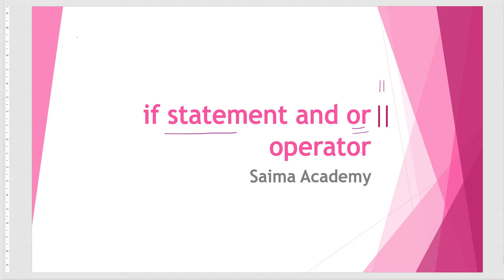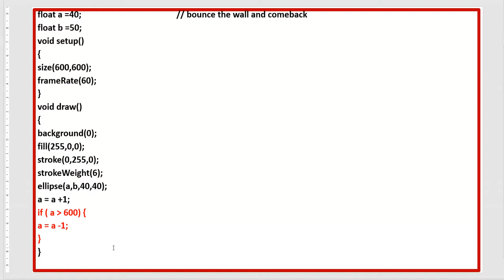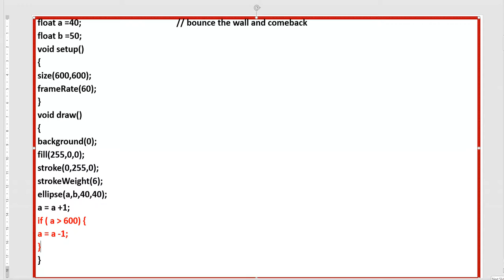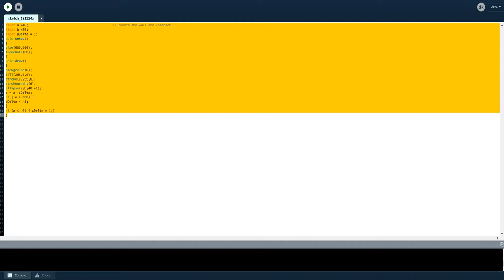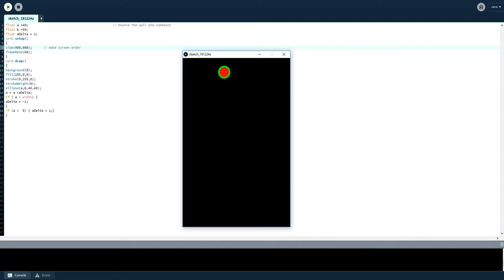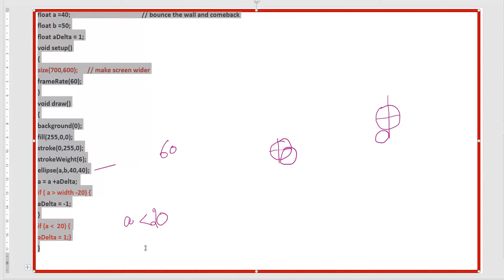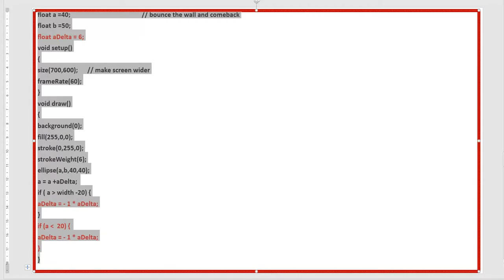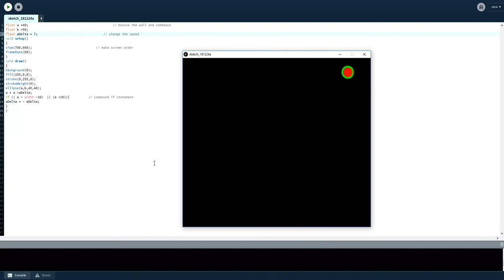if statement and or operator in processing: Saima Academy: Urdu/Hindi